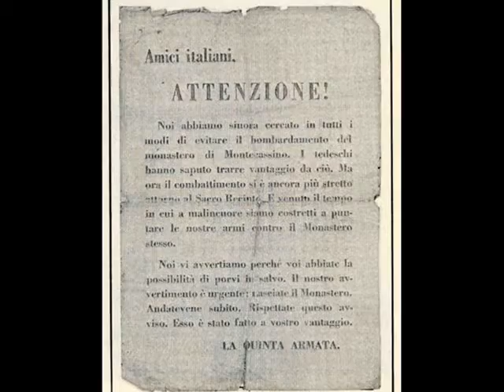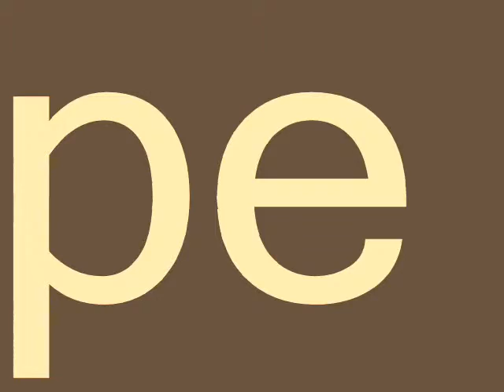Montecassino "My memories of world war 2°" by LittleItalyTV2004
Tratto dal libro di Fred Vittiglio, le drammatiche foto del bombardamento di MonteCassino durante la seconda guerra mondiale.
Dedica speciale to Giuseppe Di Cintio che ha vissuto i drammatici momenti della guerra in Sicilia e Monte Cassino.

FRED VITTIGLIO is the founder of the "Opera Montecassino", a non-profit charitable organization that provides free shelter and assistance to needy Italian children and their families while they are in Boston being treated for premature retinopathy, a form of retinal detachment, leading to complete blindness.
The Casa Montecassino, a building donated by Archdiocese of Boston, is located in the  heart of the Italian district in Boston's historic North End and contains apartments that can accommodate up to eight guests of the Opera Montecassino.Opera Montecassino 11 Tileston St.Boston Ma 02113